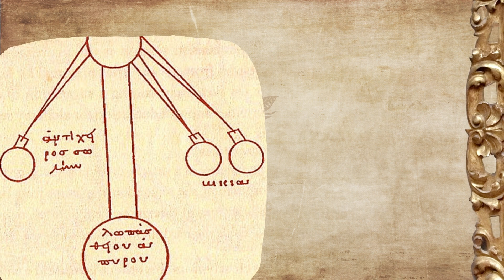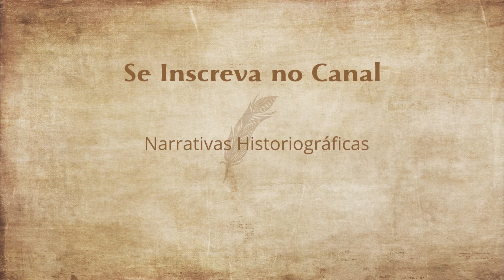MULHERES DA ANTIGUIDADE NA CIÊNCIA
O contributo das mulheres na formação do pensamento científico é tão antiga quanto o próprio princípio da ciência. O grande legado deixado por essas mulheres reverberou por séculos e gerações que usufruíram, estudaram e desenvolveram ainda mais os seus achados e marcos.